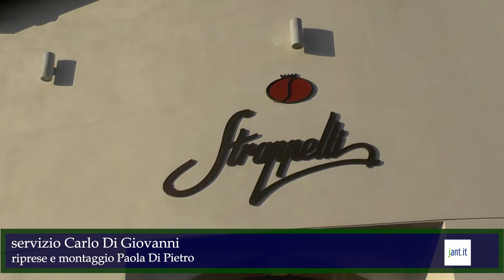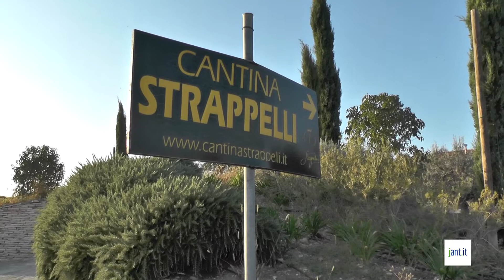Jant.it | Intervista a Guido Strappelli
Con il titolare della Cantina Strappelli  di Torano Nuovo abbiamo fatto bilancio della vendemmia 2022.